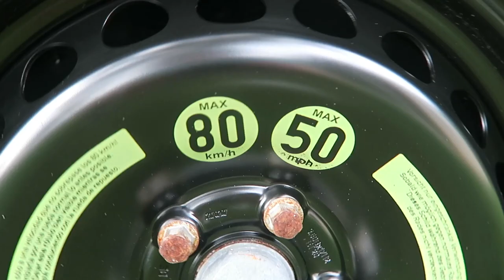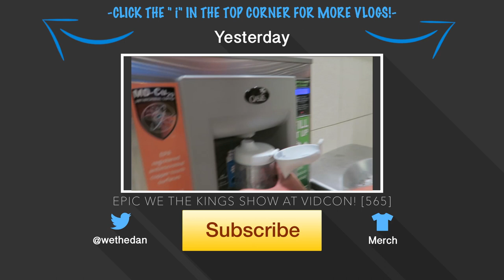MY FIRST PAINTING EVER!! (7-27-15) [567]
: NO GIMICS, NO BS. THE BEST MATTRESS DELIVERED TO YOUR FRONT DOOR. USED BY DANNY EVERY NIGHT.